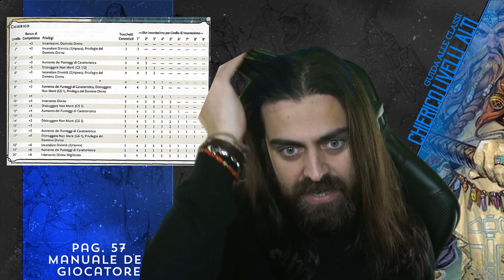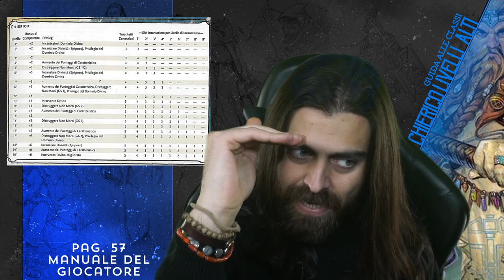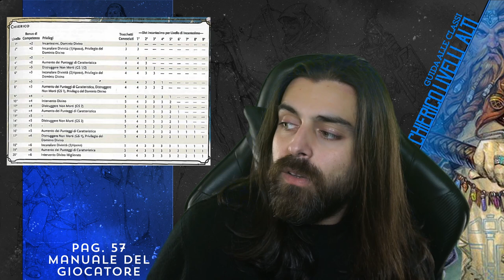CHIERICO, LIVELLI ALTI | Guida alle Classi (D&D 5e)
E dopo aver parlato dei primi livelli, passiamo ai livelli alti!
Il Chierico!
Guida alle Classi!